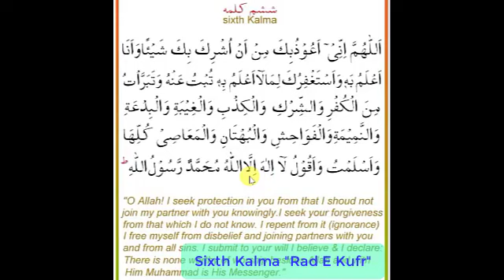Sixth Kalma Radd e Kufr II Islamic videos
In this video children will learn sixth kalma rad e kufr with correct pronunciation. Guide the children to repeat with me.